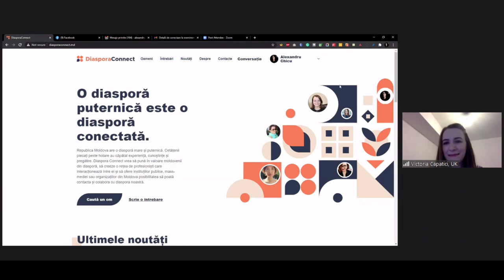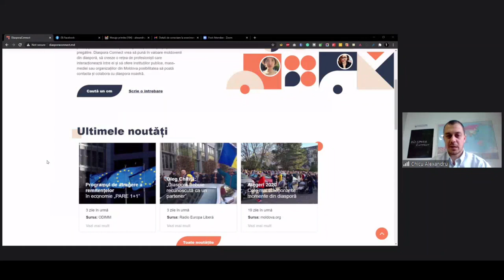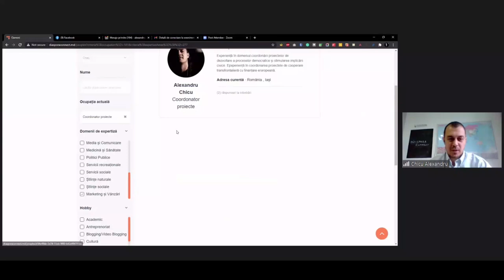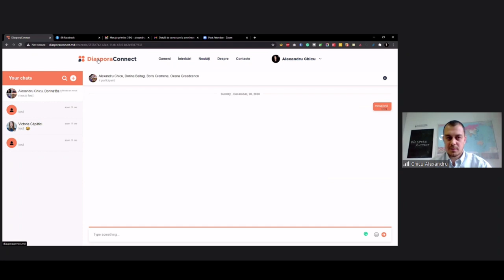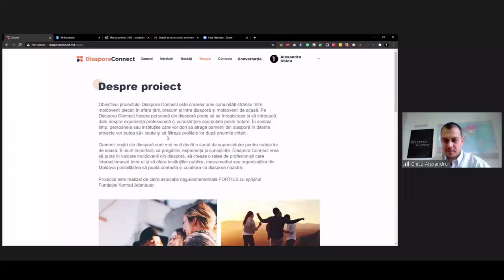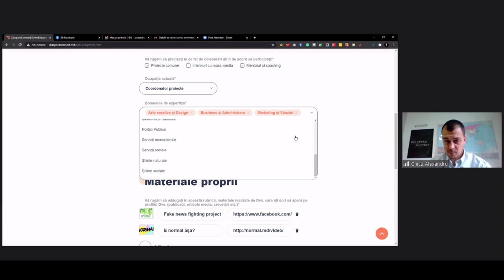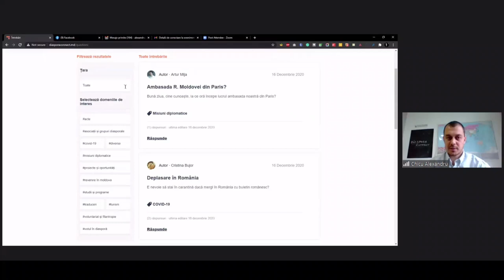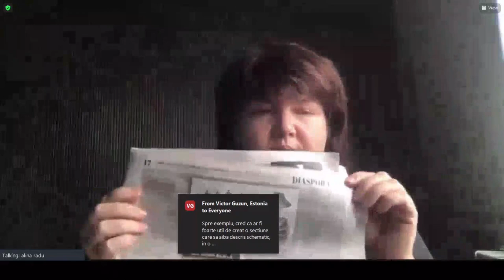Evenimentul de lansare „Diaspora Connect”